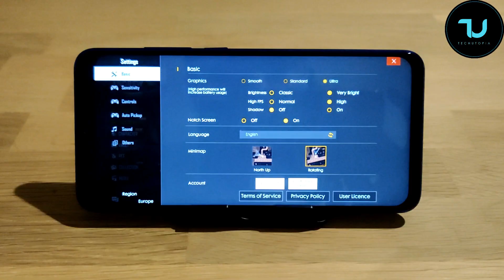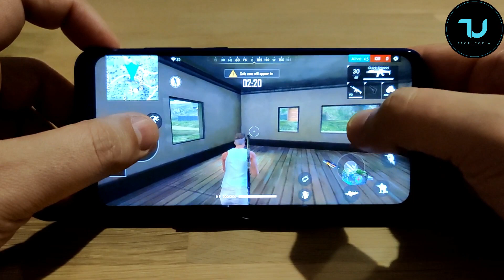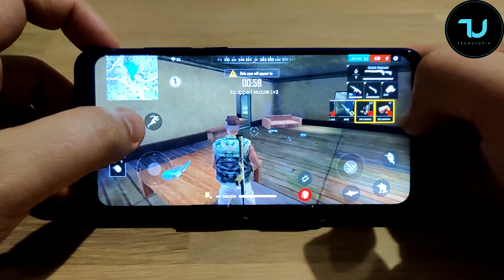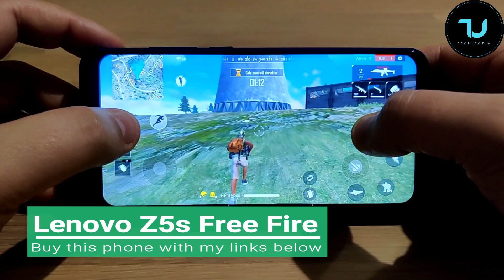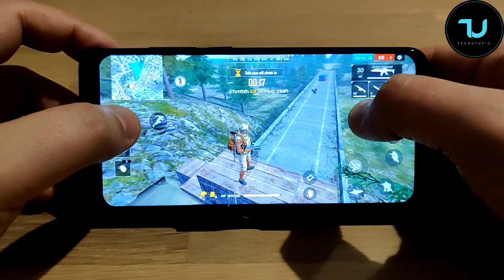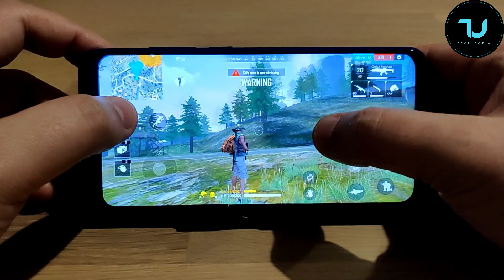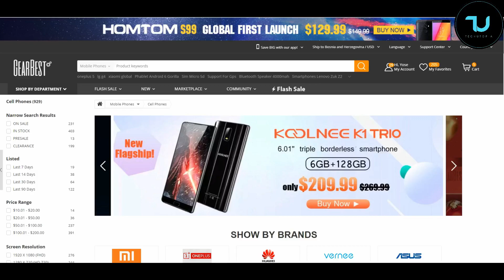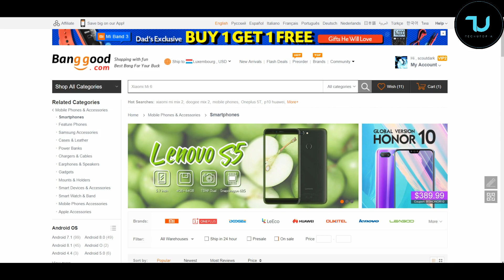Lenovo Z5s Free Fire after update gameplay/Ultra very bright high graphics/Snapdragon 710 Free Fire